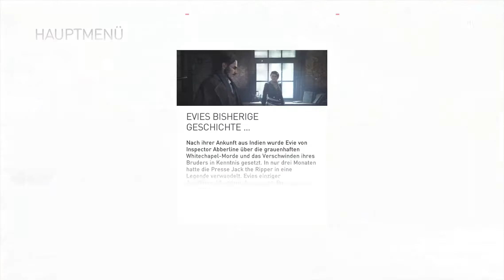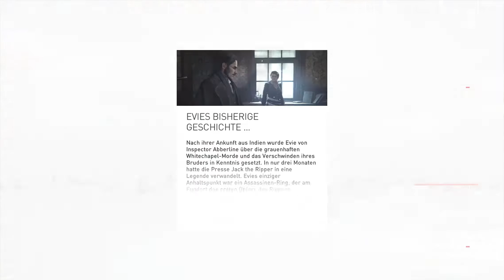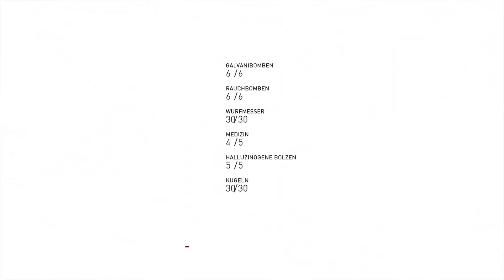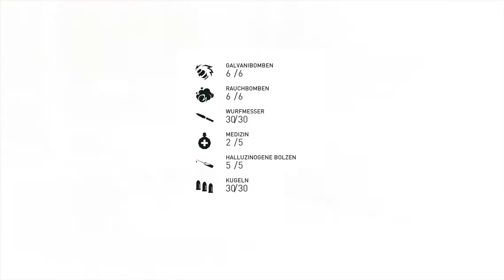Let´s Play Assassin´s Creed Syndicate #02 Bruder Jacob Wo (JACK THE RIPPER DLC) NK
GAME
Titel: ASSASSIN'S CREED SYNDICATE
Plattform: Play Station 4
USK: ab 12 freigegeben
Publisher:  Ubisoft
«LET'S PLAY ASSASSIN'S CREED SYNDICATE»
Kommentiertes Gameplay von Peter Gaming (2016)